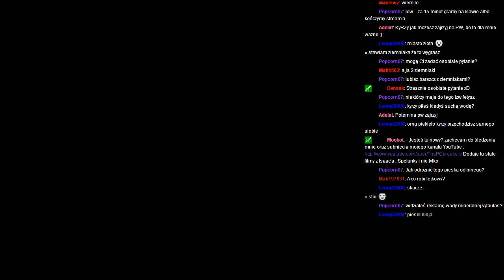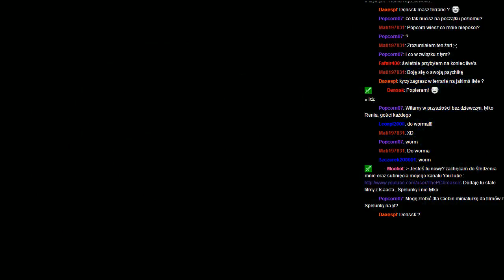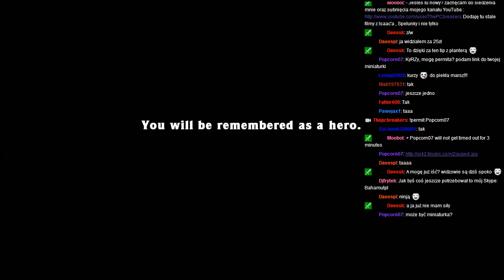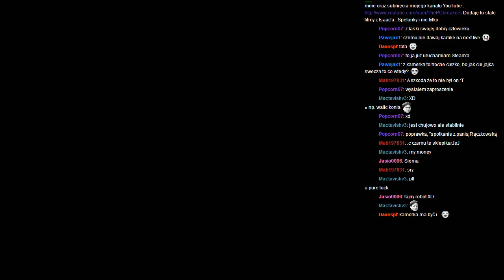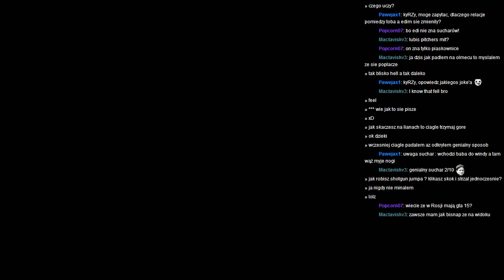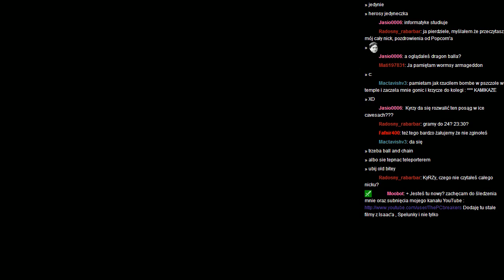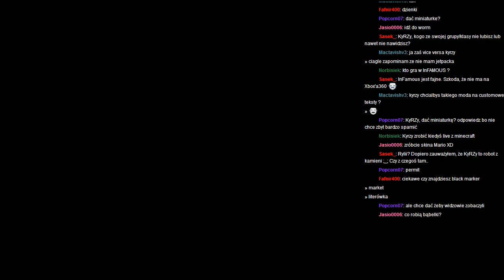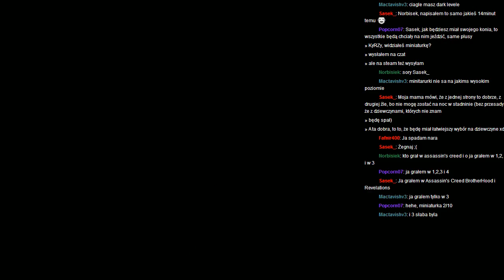23.11.13 - Soboty ze Spelunky PART 2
długo i fajnie :D ( fajny opis 2/10 )